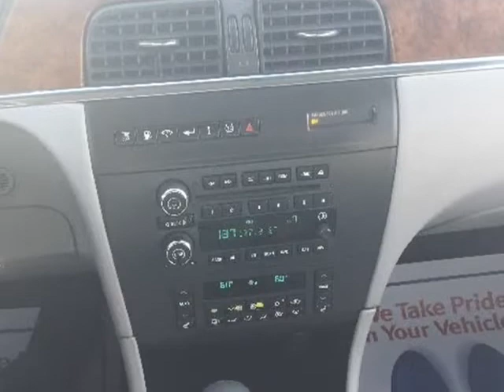2006 Buick LaCrosse CXL (Las Vegas, Nevada)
4140 W Desert Inn rd
Las Vegas